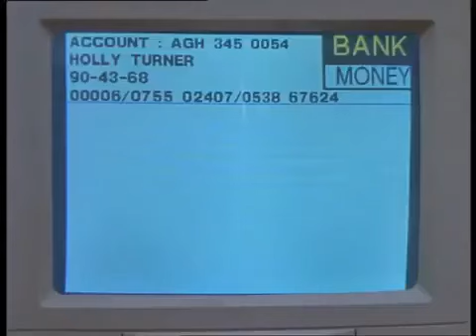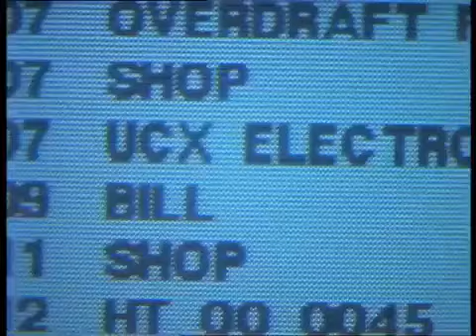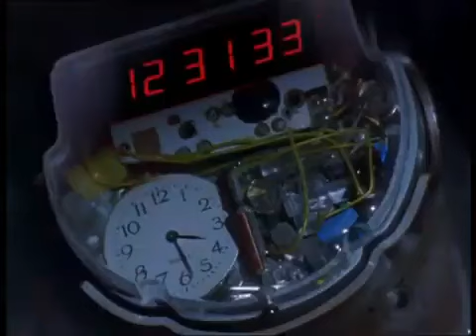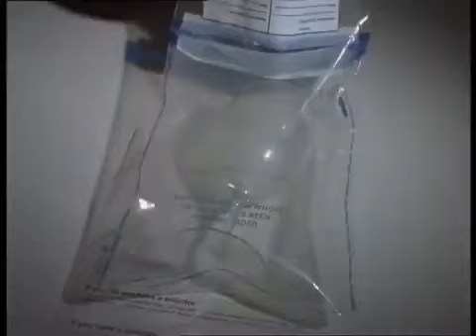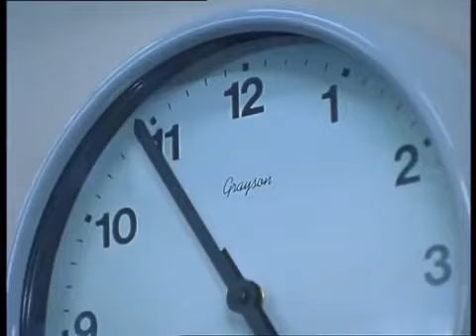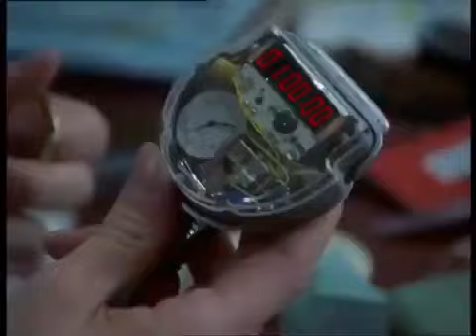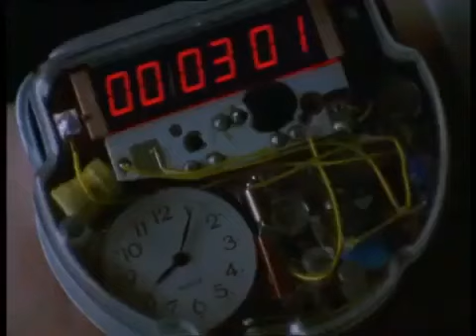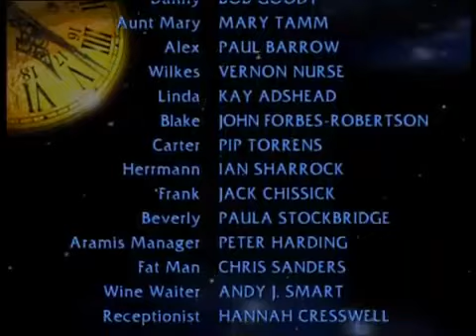Crime Traveller 1997 S01E02 Crime⧸Drama⧸Mystery A Death In The Famely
Plot
Jeff Slade is a detective with the Criminal Investigation Department of the local police force led by Kate Grisham; although unusually for such a position he is an armed officer, carrying a handgun as routine. Slade is a good detective who gets results although his approach is somewhat maverick and his methods do leave a lot to be desired and have more than once landed him in trouble. Amongst Slade's colleagues at the department is science officer Holly Turner who has a secret that Slade manages to uncover. Holly owns a working time machine that was built by her late father. The machine is able to take Slade and Holly back far enough in time to witness a crime as it happens and discover who committed it. As a result, Slade's track record with crime solving goes through the roof with case after case being solved in record time.[3]